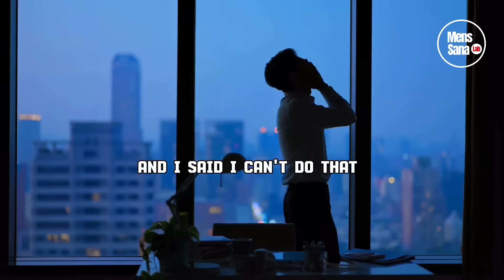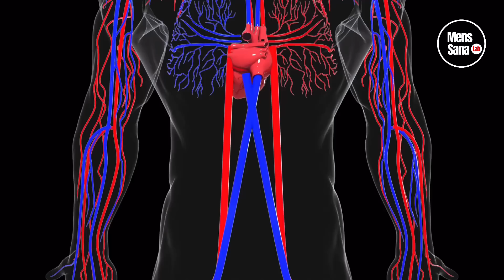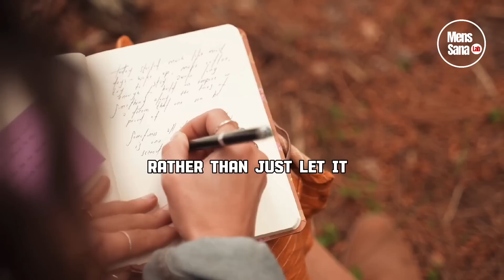IS STRESS CONTAGIOUS ? Dr. Tara Swart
In this episode , we delve into the fascinating world of stress and cortisol with the renowned Dr. Tara Swart.
Join us as she shares her expert insights on how stress affects our bodies and minds, and offers practical tips to manage cortisol levels for a healthier, more balanced life.
Don't miss this enlightening conversation that can transform the way you deal with stress!

Speaker : Dr. Tara Swart
Please check full podcast @thediaryofACEO